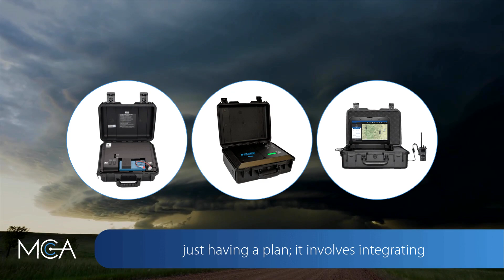Improving Preparedness and Streamlining Disaster Response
In the face of natural disasters like hurricanes, floods, and wildfires, the resilience and preparedness of government agencies are crucial for safeguarding communities. Effective disaster preparedness goes beyond just having a plan; it involves integrating advanced technology solutions that enhance communication, coordination, and security. MCA supports federal, state, and local agencies by providing cutting-edge tools like real-time monitoring systems, emergency communication kits, and mass notification systems. These solutions ensure that agencies can respond swiftly and effectively to disasters, minimizing their impact and facilitating rapid recovery.